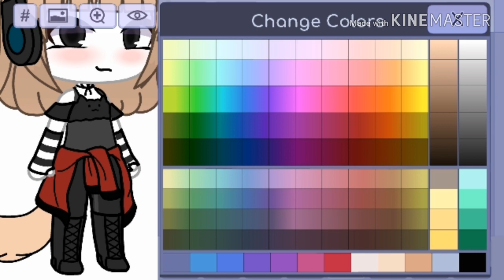Nowa aktualizacja gacha life?!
No tak, jest nowa aktualizacja.
Podzielcie się opinią o niej w komentarzu. Podoba wam się?

Creeper Ow Man